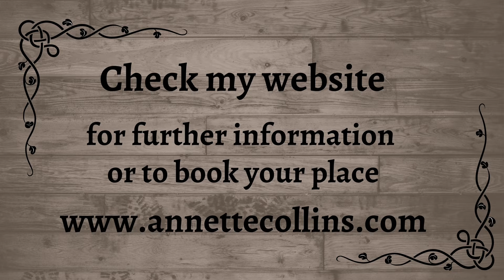Step with Annette - Block 12 - Level 2 - available for home study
🙂 enjoy my promotional video for the level 2 dancer, this series of classes ran in November 2022 - and is now available for home study.

Level 2 dancer where some dance experience is necessary, either 2 or 3 of my level 1 class, or other dance form.

"Dance - good for mind and body"!  ❤🎶❤

Old Style Step Dancing / Irish percussive dance is the precursor to competitive Irish dance, with steps that stay close to the floor and can be danced by people of all ages. My retired brother took my recent Maggie Pickens workshop - his first ever dance class ❤️

I provide adult online dance classes to suit all abilities – join me and my growing community of dancers from around the world.

I have created separate videos for each of the 4 levels - enjoy!

Level 1 Slip jig from May Allen Close, Co Antrim
Level 2 Hornpipe steps from Joe O'Donovan, Co Cork
Level 3 Double Jig from Dan Furey, Co Clare (the first of his 2 double jigs, not previously taught online)
Level 4 St Brigid's Day Set Dance from Caitlin Nic Gabhann, Co Meath

I also have a series of in-person classes running in Armagh, Belfast, Dublin.

“To watch us dance is to hear our hearts speak.” ~ Indian Proverb